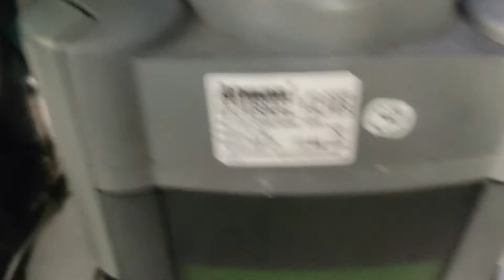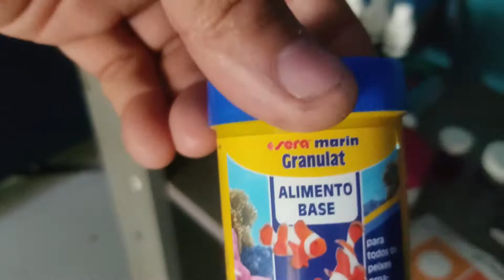AQUARIO MARINHO SEM DINHEIRO ?! ASSISTA ESSE VIDEO.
ASHER IN FISHING.
ASHER NA PESCA
AQUARIO MARINHO COM BAIXO CUSTO. FAÇA VOCE MESMO.  MONTADO COM ROCHAS, ÁGUA E PEIXES COLETADOS EM ÁREA COSTEIRA DE PRAIAS E DE QUEBRA UMA LESMA DO MAR SUPER PACÍFICA !!